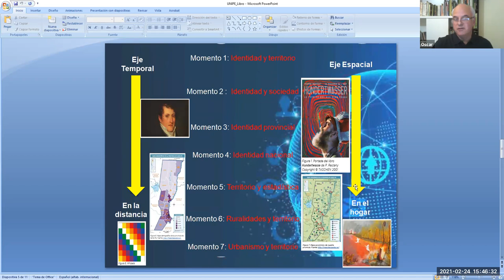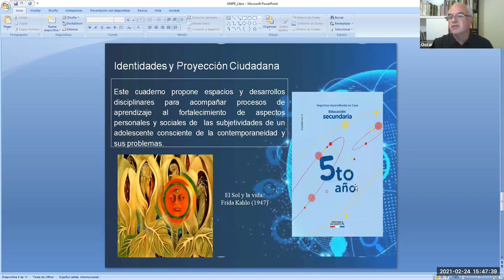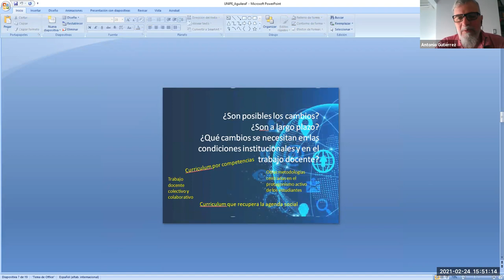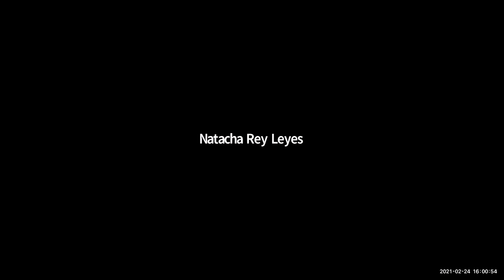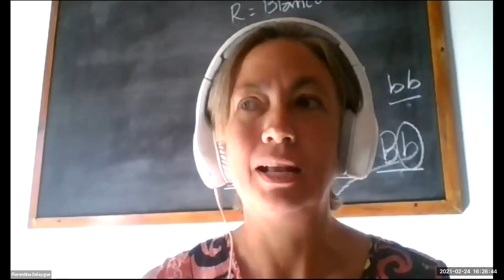Curriculum y enseñanza. Qué priorizar en la escuela secundaria del siglo XXI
por Edmundo Aguilera, Antonio Gutiérrez,Marcelo Carpintero y Mariano Richi.